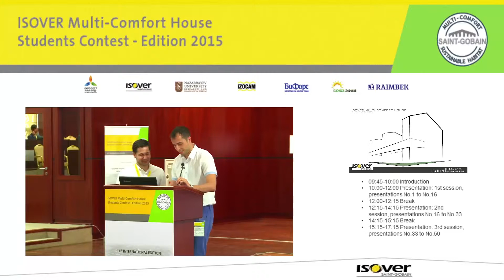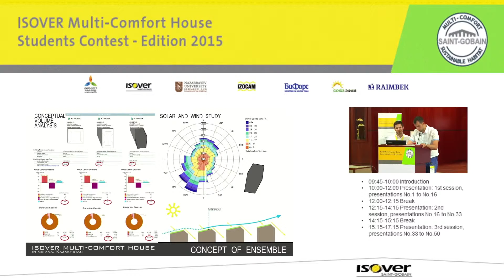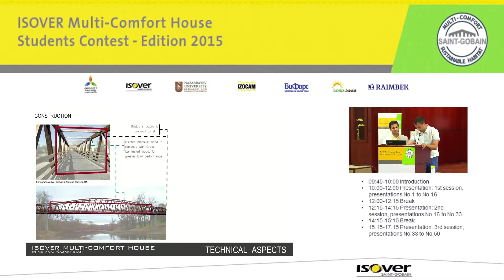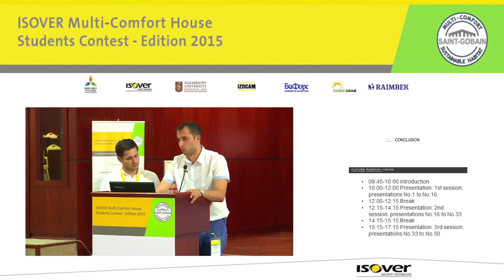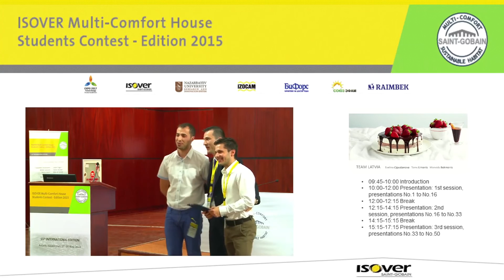Multi-Comfort Student Contest 2015 - Romania Team 1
11th International Edition of ISOVER Multi Comfort House Students Contest
RESIDENTIAL FUNCTION IN COLD CLIMATE
Astana, Kazakhstan